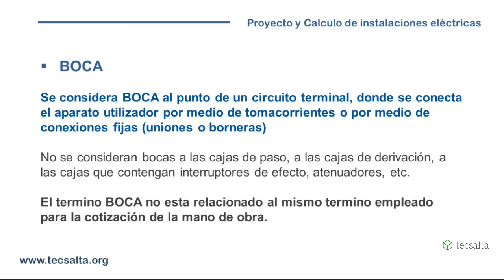instalaciones seguras, no presupuestos seguros / MMO Francisco Alvarez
INSCRIPCIONES ABIERTAS PARA CURSOS EN LINEA

* PROYECTO Y CALCULO DE INSTALACIONES ELECTRICAS. AEA 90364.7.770
* DOCUMENTACION DE OBRAS ELECTRICAS. AEA 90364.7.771
* SISTEMAS DE PUESTA A TIERRA EN INSTALACIONES EN BAJA TENSION
* PROTOCOLO DE MEDICION DE PUESTA A TIERRA. RESOLUCION 900/15 SRT
* AUTOCAD BÁSICO